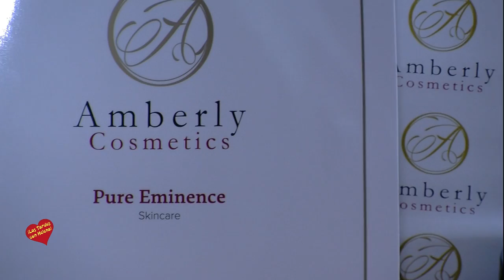Presentacion de Amberly Cosmetics entrevista de Helena Olaya al fundador de la Firma Bjorn Erik y a